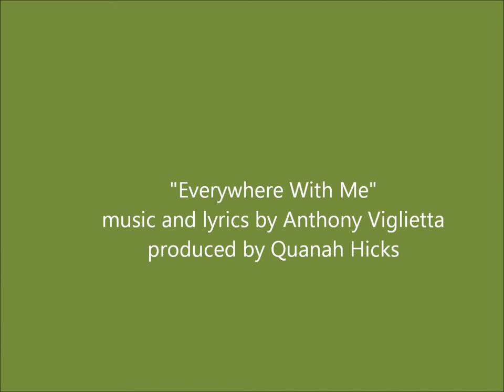Everywhere With Me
A song I wrote and recorded in honor of my Dad.